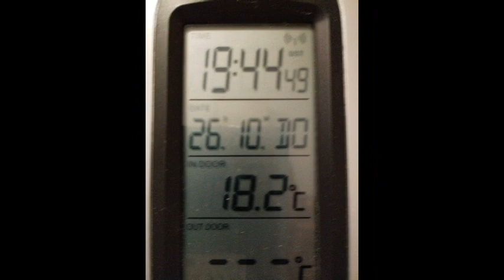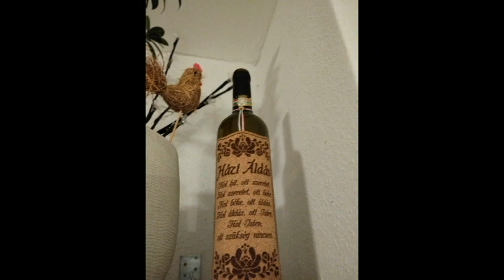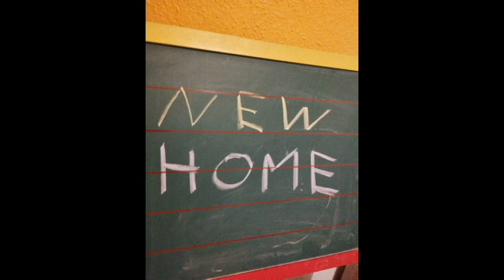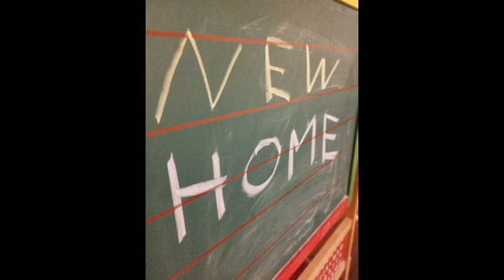A NEW HOME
A NEW HOUSE MUSIC @Olivergil1984